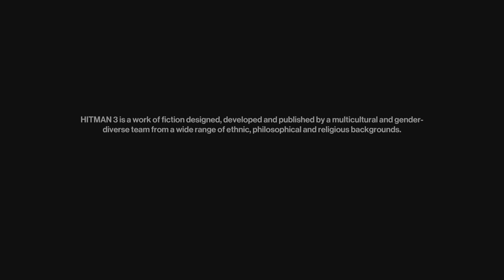HITMAN 3 3 assassinations maybke even 4